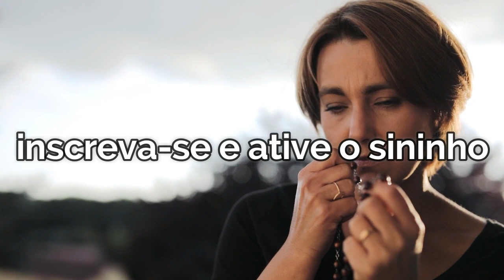significado espiritual do gato urinar no seu dono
O Que Significa Quando Um Gato Mija no Dono Espiritualmente?
Um gato que mija em seu dono transmite um recado negativo.

Esse é um sinal de que o animal está angustiado e ansioso, o que pode ter relação com o lado espiritual.

Os gatos são muito sensitivos. Por isso, conseguem perceber quando uma pessoa passa por um momento ruim.
Se os animais sentirem que você está em um momento de negatividade, poderão se assustar. Com isso, a urina pode ser liberada em sua direção.

O mesmo vale para quando os gatos começam a mijar em suas roupas ou mesmo em seus móveis.

Em todos esses casos, é um sinal de que há algo errado com a sua espiritualidade.
Pode ser uma energia pesada ao seu redor, fruto da inveja de alguém, por exemplo. Ou então uma vibração ruim que emana da sua alma por conta da sua falta de fé.
O certo é que os gatos são animais cheios de sensitividade. Por isso, são capazes de compreender essa alteração em sua espiritualidade.
Como efeito, podem urinar em você como um ato de medo.

Caso aconteça de sofrer com essa situação, busque compreender o porquê de estar frágil espiritualmente.

Certamente o gato não urinou em você por acaso. Ir a fundo na questão fará com que combata o problema com coragem.
Muitas são as razões que levam o animal a urinar em você. Contudo, todas elas são negativas e possuem alguma ligação com o lado ruim da vida.

Por isso, cabe a você fazer o possível para entender onde está falhando.
Os gatos são animais sensitivos e notam quando a alma de alguém passa por um momento de baixa.
Desse modo, podem urinar por medo ou ansiedade diante de tamanha energia pesada. Levando isso em conta, faça o que puder para combater o problema que gerou a urina do gato.

Caso consiga acabar com a causa da sua negatividade espiritual, o gato logo deixará de mijar em você.

Por consequência, a sua vida será mais fácil a partir de uma alma mais leve.
A urina não passa de um meio de o gato demonstrar o seu medo ou mesmo a sua ansiedade. Porém, também funciona como um alerta.

Já que esses bichinhos são sensitivos, eles conseguem te ajudar a compreender a força da natureza por outro ângulo.

No fim das contas, fica claro que ser alvo da inveja pode levar seu gato a fazer xixi em você. Se for o caso, é preciso se distanciar da pessoa invejosa.
O seu espírito pode simplesmente estar frágil. Assim, mesmo sem fatores externos, a sua alma pode estar vivendo uma fase negativa.

Se for o caso, o melhor a fazer é encontrar um meio de se afastar dessa vibração pesada. Trate demudar a maneira como lida consigo mesmo e com a alma.

Tente alterar os caminhos do seu espírito e, assim, se aproximar da sua melhor versão. A fragilidade espiritual pode fazer com que se exponha ao pior da vida.
Se o seu gato urina em sua roupa, o sinal é semelhante. Assim, também demonstra que existem energias ruins por perto.

Há uma vibração muito pesada ao seu redor.

Por conta disso, você não consegue evoluir e chegar ao seu máximo potencial.